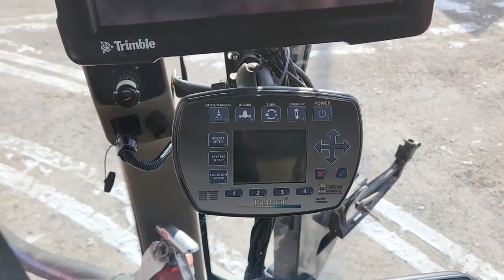2013 CASE IH PATRIOT 4430 For Sale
120' Boom-
Capstan Pinpoint-
3400 hrs aprox-
Trimble controller-
Will be serviced, knee joints completed if need be along with other misc repairs-
$125,000